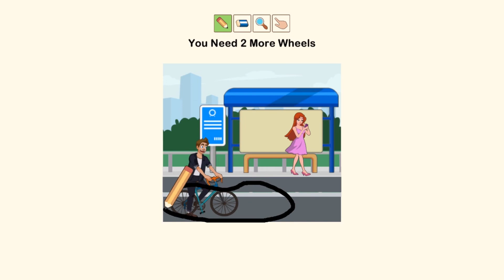Nuse 328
Thanks!